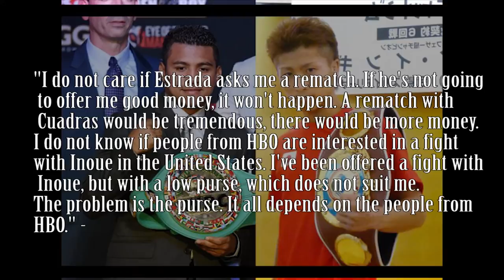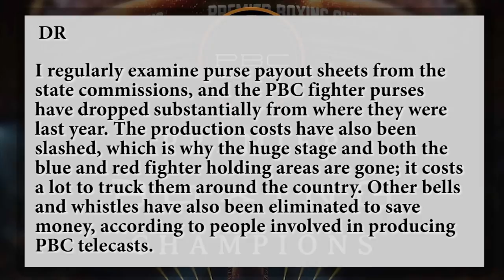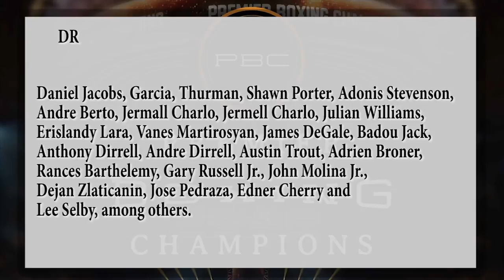Floyd Mayweather Sr on JR Come Back, Chocolatito,Whats Wrong with PBC? | Flash Point 13.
article references